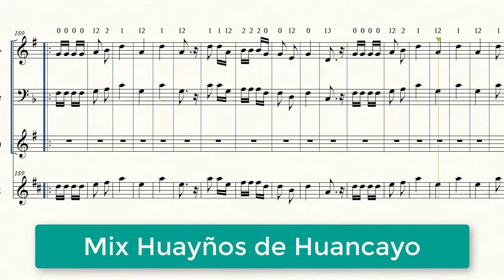(Partitura Trompeta Huayño) 💃Mix Amantes De Huancayo🎺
Letra y Partitura del Huayño "Mix Amantes de Huancayo" es un enganche de huayños, para disfrutar. Desconozco los autores de estas canciones.